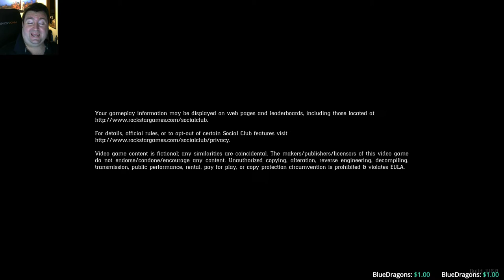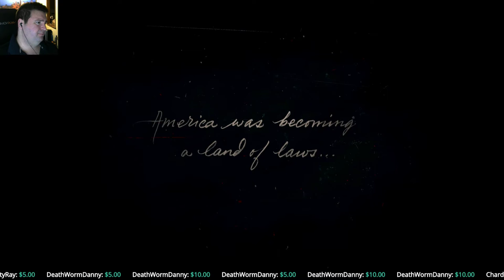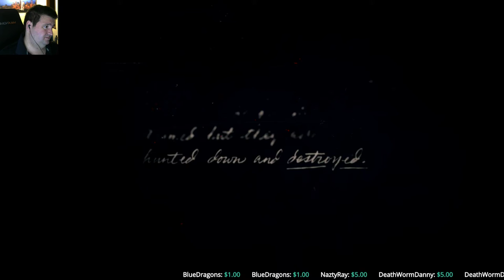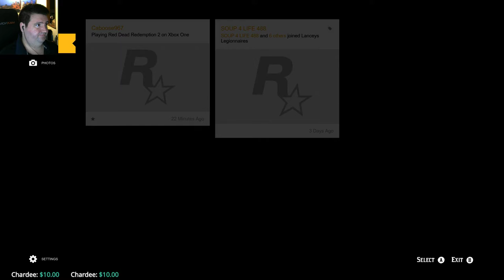Red Dead Redemption 2 | Xbox One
PC SPECS:
27" Samsung 1920x1080 Monitor.
Windows 10
16GB RAM
2TB HDD

Streaming Schedule:
SATURDAY: 3PM WEST COAST (6PM EAST COAST)
SUNDAY: NOON WEST COAST (3PM EAST COAST)
MONDAY THROUGH FRIDAY: 4PM WEST COAST(7PM EAST COAST)